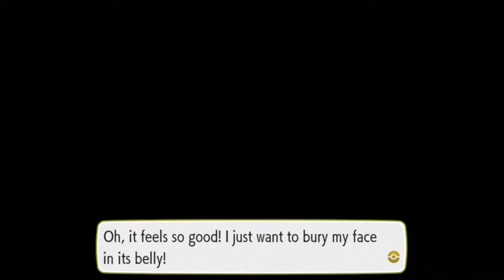"This Gym is great, it's full of women!" - Pokemon Lets Go Eevee #25